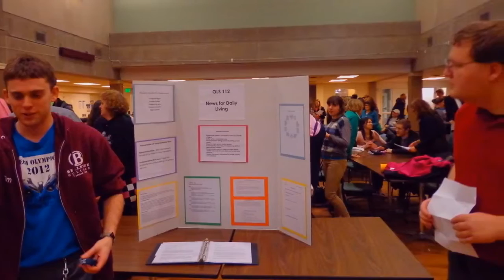OLS at Bellevue College 2016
Watch this student created video highlighting 2016 events at OLS at Bellevue College.